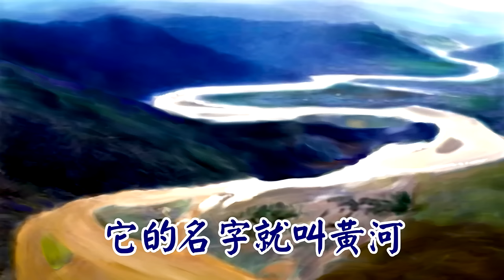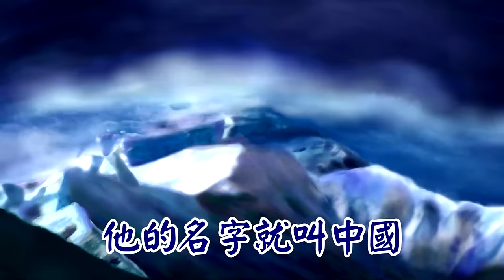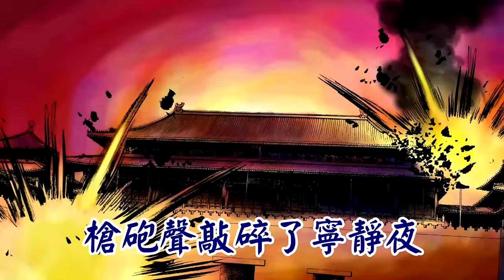李建復-龍的傳人 (官方完整版Comix)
龍的傳人

曲詞 侯德健
編曲 陳志遠

遙遠的東方有一條江  它的名字就叫長江
遙遠的東方有一條河  它的名字就叫黃河
雖不曾看見長江美  夢裡常神遊長江水
雖不曾聽見黃河壯  澎湃洶湧在夢裡

古老的東方有一條龍  它的名字就叫中國
古老的東方有一群人  他們全都是龍的傳人
巨龍腳底下我成長  長成以後是龍的傳人
黑眼睛黑頭髮黃皮膚  永永遠遠是龍的傳人

百年前寧靜的一個夜  巨變前夕的深夜裡
槍砲聲敲碎了寧靜夜  四面楚歌是姑息的劍
多少年砲聲仍隆隆  多少年又是多少年
巨龍巨龍你擦亮眼  永永遠遠地擦亮眼